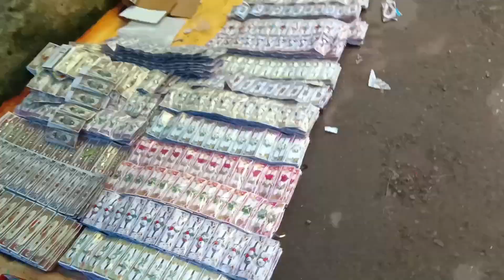এত ভয়ে ভয়ে আর কত দিন থাকবো😣/Jaybaishakhilifestyle/village life..